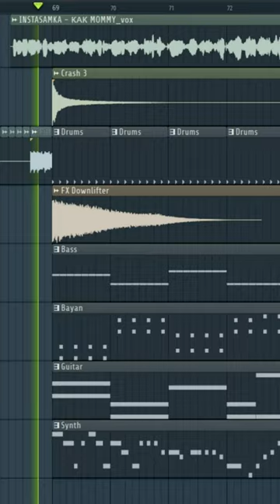INSTASAMKA в стиле Шансон!